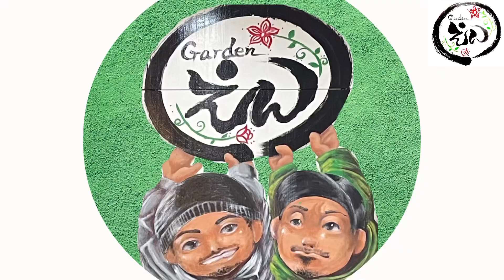【Gardenえん】#010 アットホームなお店を目指して！今年を振り返ってみた！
●東京寿園メディア様紹介記事

【Gardenえん 年始営業日程】
2023/01/07〜01/09 初売りスタート❗️
JR環状線沿い、鶴橋駅・桃谷駅徒歩5分
近くにコインパーキング有り🚗

〒543-0033
大阪府大阪市天王寺区堂ヶ芝一丁目2-37シャトー富士
営業時間　10:30-18:00
定休日水曜日
〜2022年GRAND OPEN〜
観葉植物・多肉植物・
植木鉢・園芸雑貨用品等販売！